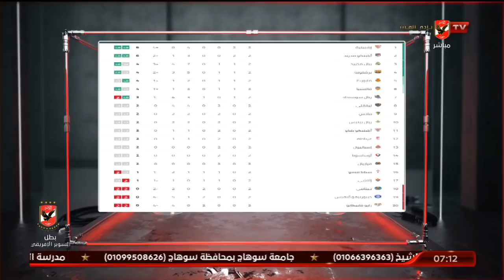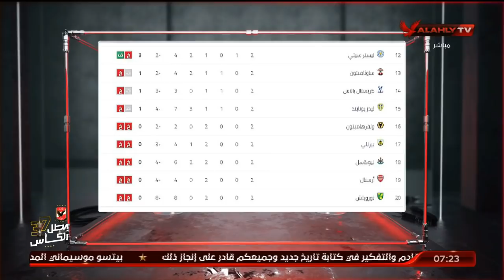الحلقة الكاملة | السادسة مع أحمد سمير | 25-8-2021